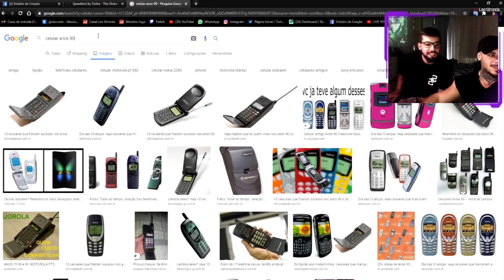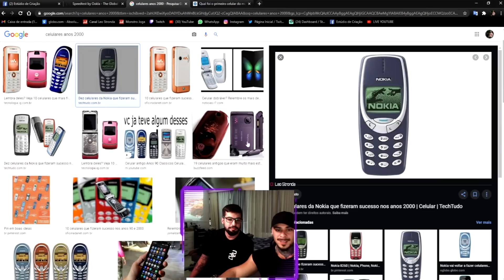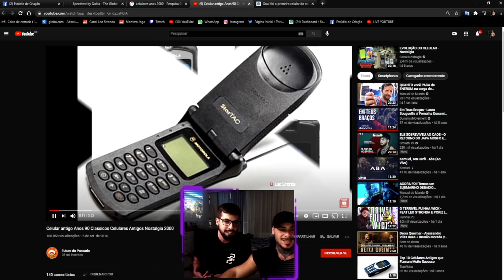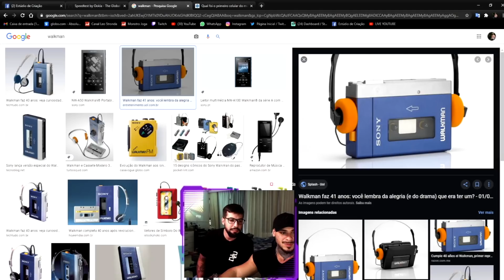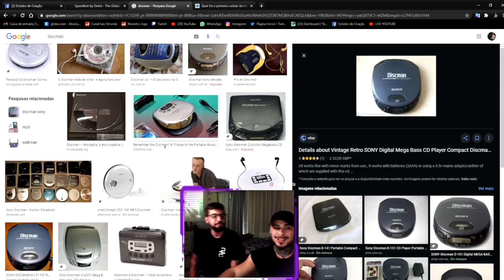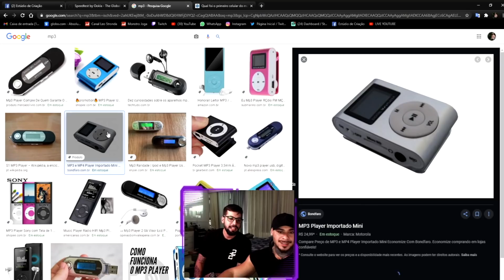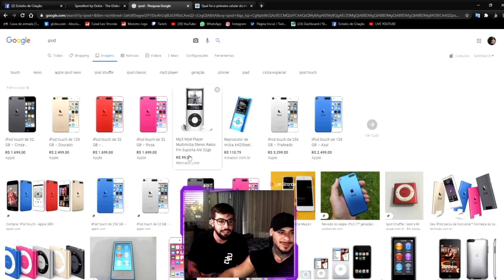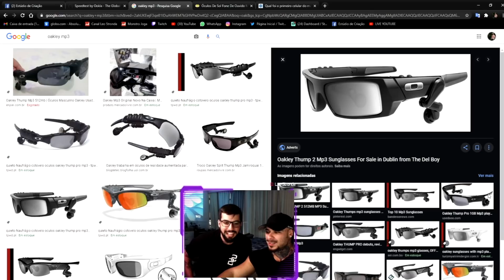REAGINDO AOS MELHORES CELULARES DA MINHA ADOLESCÊNCIA - LEO STRONDA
Você ganhou um ingresso pra Jornada Monstro, todos os meus segredos para ter o shape dos sonhos!

100% online e gratuito, vagas limitadas!

. Ehhh tempo bom que não volta mais heheheh! Hoje vamos reagir ao que mais bombava na epoca de outro do monstrão heheh! Os celulares e falamos ate de MP3 Players hehehe muito bom lembrar disso! Só vem monstrin!

VEM MONSTRO!!